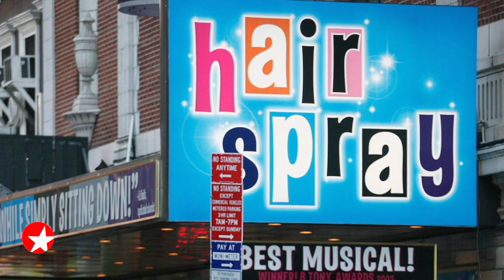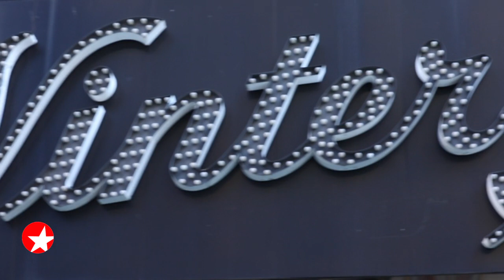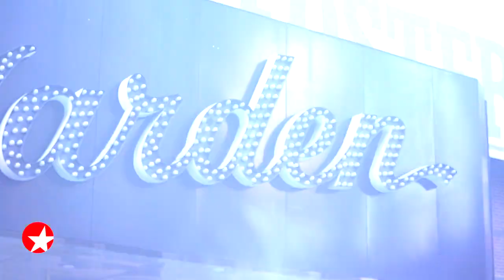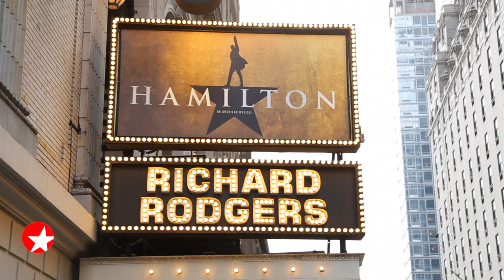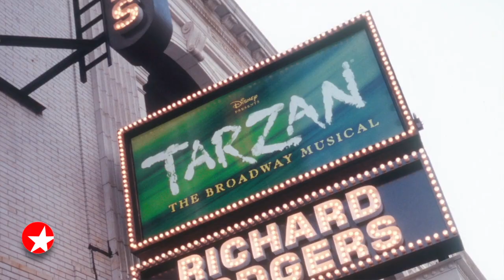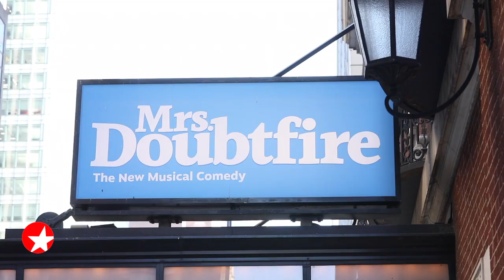The Broadway Show: Revisit Roles in SCHOOL OF ROCK & More with MRS. DOUBTFIRE's Jenn Gambatese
Broadway.com Editor-in-Chief Paul Wontorek and MRS. DOUBTFIRE star Jenn Gambatese revisit her roles in ALL SHOOK UP, FOOTLOOSE, HAIRSPRAY, SCHOOL OF ROCK and more.